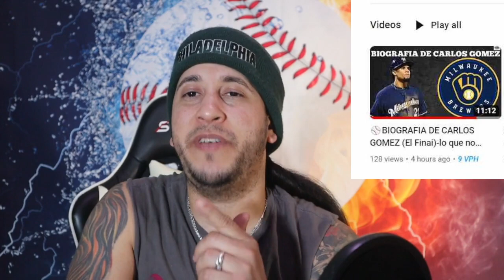BOSTON RED SOX SALE DE SU CERRADOR ESTRELLA Y LO MANDA PARA LA LIGA NACIONAL-QUE EQUIPO SERA?